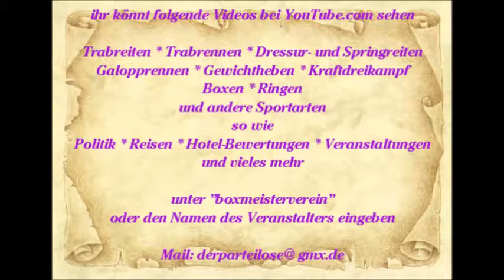Reisen * Mallorca * Paguera * Karen die Show Sängerin * Hawaii * Die Tänzer * 22 * 15.06.2015